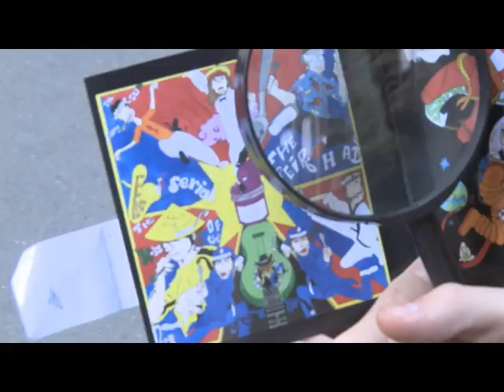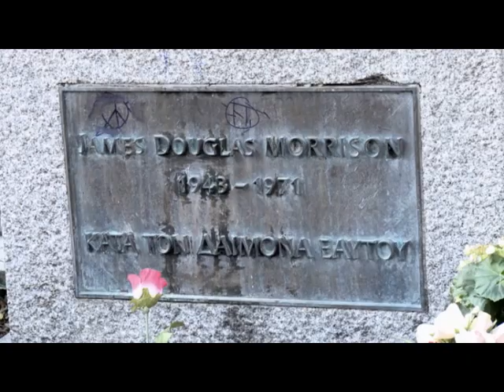Paolo Nutini - Live Tour Diary Paris 2009 (Video)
Live Tour Diary Paris 2009